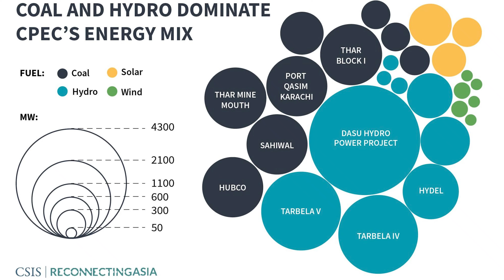China Pakistan Economic Corridor (CPEC - II) I Ahmed Ali Naqvi I Episode 154